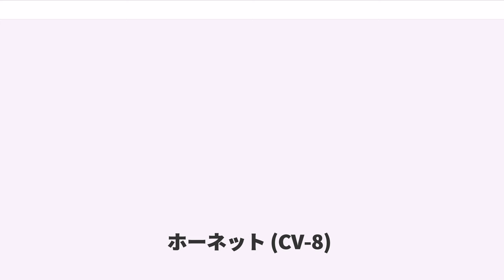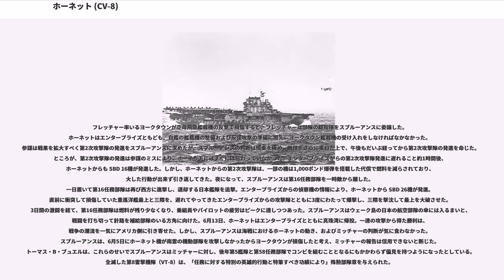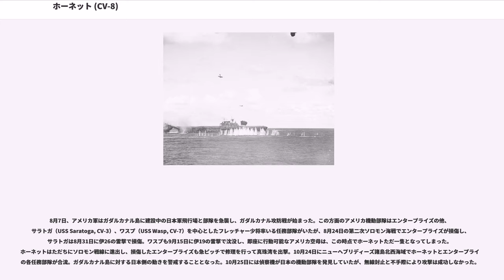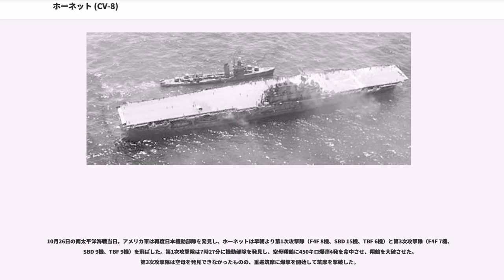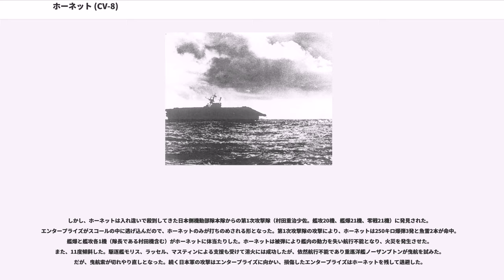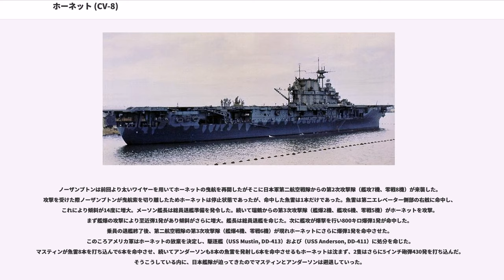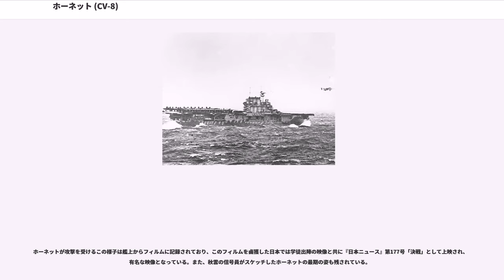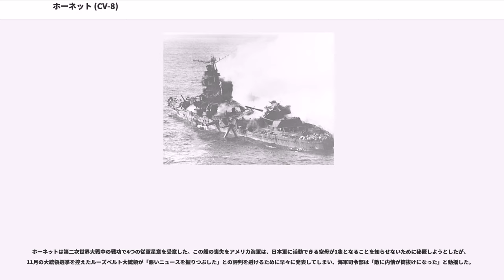ホーネット (CV-8)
ホーネット（USS Hornet, CV-8）は、アメリカ海軍の航空母艦。ヨークタウン級航空母艦の3番艦。艦名はスズメバチの英語名に因む。アメリカ海軍においてホーネットの名を受け継いだ艦としては七隻目にあたる。ミッドウェー海戦に繋がるドーリットル空襲を行ったドーリットル隊の母艦として有名である。1942年10月、南太平洋海戦にて沈没した。

ホーネットは1940年12月14日に海軍長官フランク・ノックス夫人、アニー・リード・ノックスによってバージニア州ニューポート・ニューズのニューポート・ニューズ造船所で進水し、1941年10月20日に初代艦長マーク・ミッチャー大佐の指揮下就役した。進水式の模様は日本でも「日本ニュース」第34号で報じられたが、船名は「ホーネ号」と称されていた。

真珠湾攻撃前の日米関係が不安定な時期に、ホーネットはノーフォークから訓練航海に出航した。1942年に入って間もなく、ホーネットの13ミリ機銃は全て20ミリ機銃に交換された。1月31日、ホーネットの慣熟訓練は全て終了した。2月2日、ホーネットの将来の任務のヒントになる「事件」が起こった。この日、ホーネットは二機の陸軍航空隊所属のB-25 ミッチェルを搭載していた。海上での二機の B-25 は、艦の乗員に驚きと戸惑いを与えた。ホーネットは戦闘準備のためノーフォークに帰港し、1942年3月4日にパナマ運河経由で西海岸へ出航したが、乗員には B-25 での訓練が何を意味したのか気が付く者はなかった。
ホーネットは3月20日にアラメダの海軍基地に到着した。3月27日には、陸軍航空隊所属の B-25 がアラメダに到着。ホーネットでは固有の艦載機を格納庫に収納し、3月31日と4月1日に16機の B-25 を飛行甲板に搭載した。これと同時に、ジミー・ドーリットル中佐の指揮下70名の士官と64名の兵員が乗艦した。ホーネットを中心とする部隊は第18任務部隊を名乗った。また、ホーネットを援護するため、ウェーク島および南鳥島への攻撃から帰投したばかりのエンタープライズ（USS Enterprise, CV-6）を中心とする第16任務部隊（ウィリアム・ハルゼー中将）が合流して護衛任務にあたることとなった。

ホーネットは4月2日、陸軍航空隊員にその命令を秘密にしたままサンフランシスコを出航した。その日の午後、ミッチャー艦長は全乗組員に使命である「日本本土空襲」を通知した。ホーネットの艦内は大いに沸き立った。11日後の4月13日、ホーネットは4月8日に真珠湾を出撃したエンタープライズ以下の第16任務部隊と、ミッドウェー島北方で合流。第16任務部隊は、ホーネット以下の第18任務部隊の使命をこのとき知った。第18、第16両任務部隊は日本に向けて回頭した。4月16日、ホーネット艦上の B-25 は出撃態勢に整えられ、翌17日には最後の燃料補給を行った。

ドーリットル中佐率いる爆撃隊は、4月18日夕刻に予定発艦位置から発進し東京を始めとする日本の主要都市を夜間攻撃する予定であった。当初の予定では、発艦位置はおおよそ日本の沿岸から400マイル以内であったが、4月18日未明にエンタープライズのレーダーが複数の目標を発見。次いで朝になって犬吠埼東方で特設監視艇第二十三日東丸に発見される。軽巡洋艦ナッシュビル（USS Nashville, CL-43）が第二十三日東丸を撃沈するが、第二十三日東丸は米艦隊発見を報告しており、機動部隊の存在と位置は日本海軍に察知される。場所は日本沿岸から600マイルの地点で予定位置よりもはるか手前にあったが、第二十三日東丸による発見はハルゼー提督に攻撃隊の発艦を決意させることとなった。

爆撃隊は前日に発艦準備を整えていたが、40ノットを超える強風と30フィートに及ぶ波が激しいうねりとなり、艦は猛烈に揺れ艦首からの波は飛行甲板と乗員達を濡らした。ドーリットル中佐に率いられた爆撃隊は467フィートに及ぶ飛行甲板に固定されたが、最後尾の B-25 は扇形に搭載され、飛行甲板の傾斜部分にあったためチェーンで固定されていた。繰り上げられた発艦命令が出ると、ホーネットは針路を変えて準備に入った。7時20分、ドーリットル機を手始めとして、8時20分までに日本の心臓部へ初の空襲を行う部隊として16機の B-25 は全て発艦した。ホーネットは自艦の艦載機を飛行甲板に待機させ、エンタープライズ...